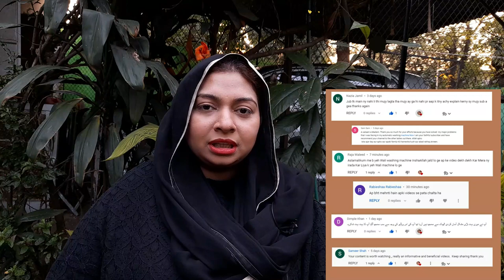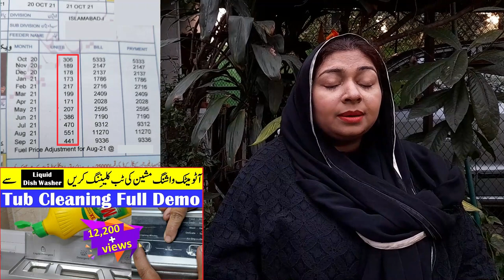My Washing Machine And Electric Bill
In this video I'm going to share some tips regarding "My Washing Machine And Electric Bill".

0:00 Content
0:18 Introduction
0:47 About Electricity Bill
1:20 Main Reason
1:44 Instructions
3:11 My Electricity Bill
5:52 Don't Need To Worry About Electricity Bill
6:29 Review
6:53 End